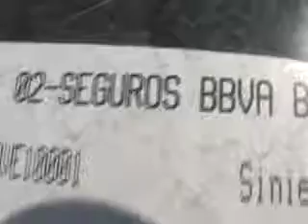SUBASTASMA NISSAN, VERSA ADVANCE 2012